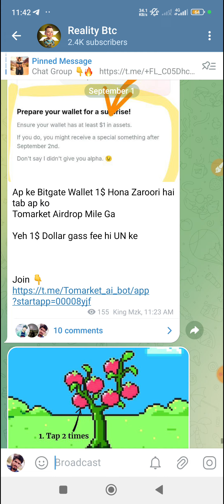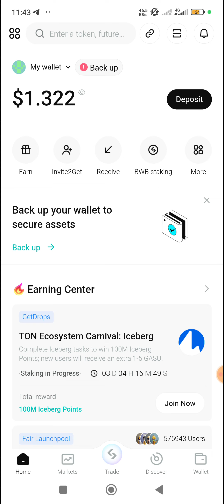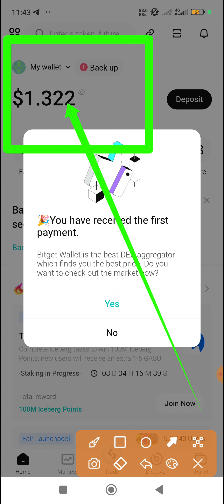Tomarket Airdrop Gass Fee update l Tomarket Airdrop Listing l Withdrawal Tokin Tomarket